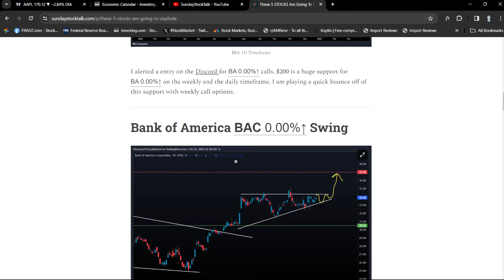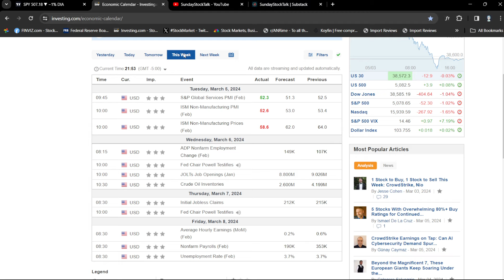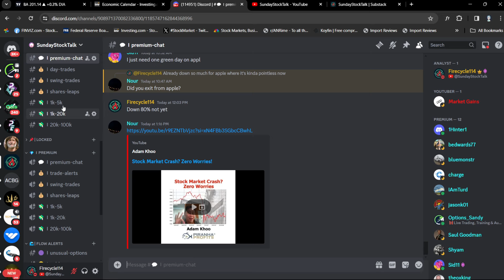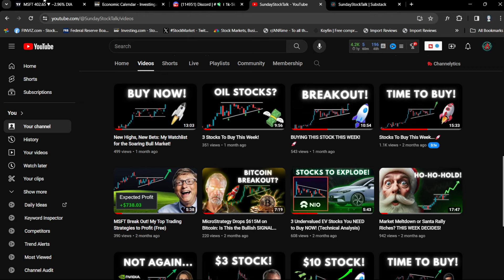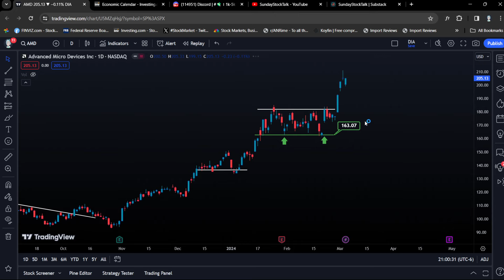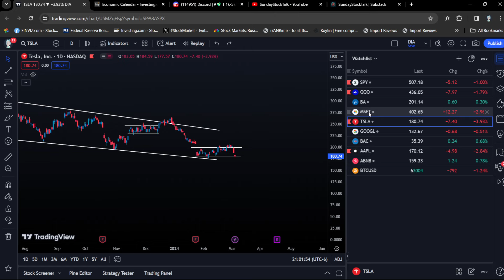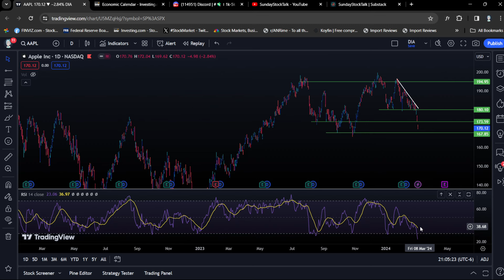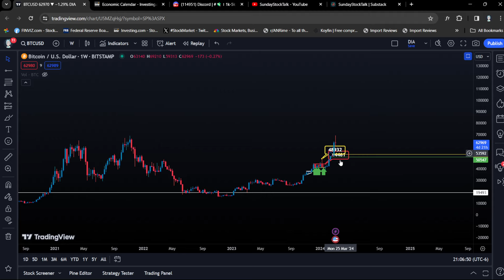Buy Now: Top 3 Tech Stocks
Stocks to buy this week.

0:00 - Intro
1:22 - Economic Calendar
2:33 - SPY
4:51 - QQQ
5:09 - BA
7:15 - MSFT
8:46 - TSLA
10:27 - GOOGL
11:05 - BAC
12:07 - AAPL
14:29 - ABNB
14:50 - Bitcoin